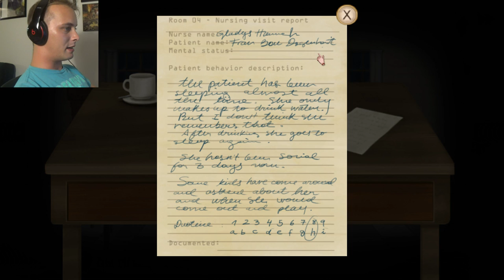Alice? Is that you?! | Fran Bow | VT3CH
Day 6 of 7 Nights of Spooky! Time for some Point-and-Click Horror with Fran Bow.